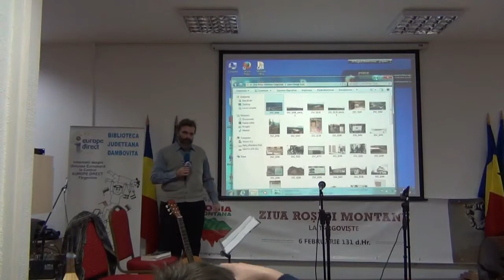Ziua Roşiei Montane Târgovişte, Biblioteca Judeteana Dambovita 2015 (2)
Vineri, 6 februarie 2015, orele 15:00, la sediul Bibliotecii Judeţene „I. H. Rădulescu” Dâmboviţa a fost organizat evenimentul „Ziua Roşiei Montane Târgovişte”.
Manifestarea este dedicată popularizării patrimoniului cultural şi natural existent la Roşia Montană şi este parte a Campaniei Salvaţi Roşia Montană.
Din program:
- proiecţii de filme documentare: „Ultimul fierar din Roşia Montană” şi „Toamnă românească”
- expoziţie de fotografie, patrimoniul cultural şi natural al Roşiei Montane
- dezbateri
- minirecital susţinut de Ansamblul vocal-instrumental Victor Udrea.

Invitat: ing. geolog Andrei Costin Victor